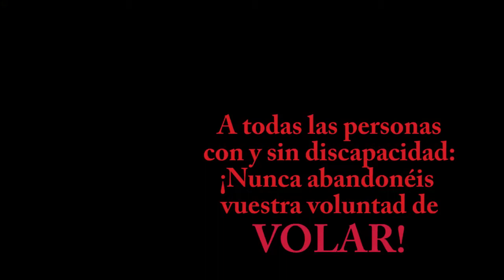EROS RECIO: VOLANDO POR LA SUPERACIÓN Y LA DISCAPACIDAD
Para celebrar mi cumpleaños os regalo este video que simboliza mis ganas de volar, para que no os rindáis nunca en ningún proyecto ni en ningún deseo. 9 Octubre 2020.